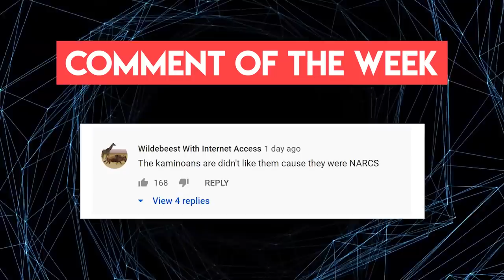The Brutal Story of How the Jedi Order Actually Joined the Republic - Republic History #2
The Jedi of old didn't play around, and their merger; and the events that surround it show us why